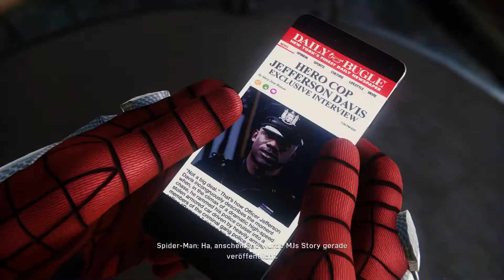SPIDER-MAN #013 - home sweet home ° Let's Play [GERMAN]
zu spät XD

Persönliche Meinung :
                         der perfekte Ersatz für die batman Arkham reihe